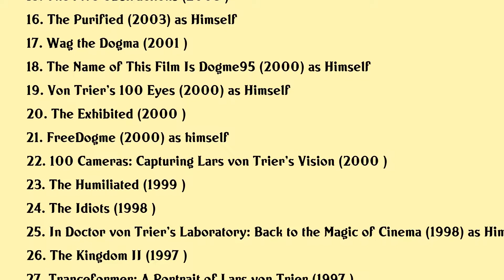Lars von Trier Movies list Lars von Trier| Filmography of Lars von Trier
Lars von Trier Full Movies List Filmography of Lars von Trier

Latest movies of Lars von Trier are:

1. The Idiots Who Started The Party
2. Bergman: A Year in a Life
3. Living the Light: Robby Müller
4. Arteholic
5. Trespassing Bergman
6. Side by Side
7. The Story of Film: An Odyssey
8. Ernst-Hugo
9. To Each His Own Cinema
10. The Early Years: Erik Nietzsche Part 1
11. The Boss of It All
12. A Conversation with Lars von Trier
13. Looking Back At The Idiots
14. Dogville Confessions
15. The Five Obstructions
16. The Purified
17. Wag the Dogma
18. The Name of This Film Is Dogme95
19. Von Trier's 100 Eyes
20. The Exhibited

Complete list of movies acted by Lars von Trier are in this video.

Please Comment down your favorite movie of Lars von Trier